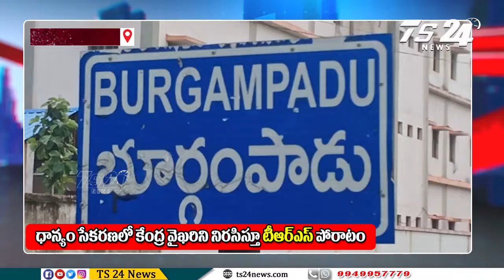ధాన్యం సేకరణలో కేంద్ర వైఖరిని నిరసిస్తూ టీఆరెఎస్ పోరాటం|TS24 News